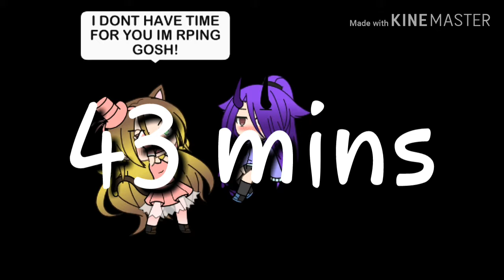home wit you /GLMV/